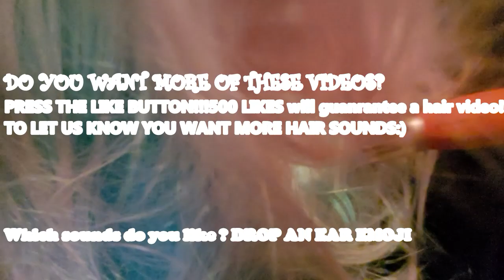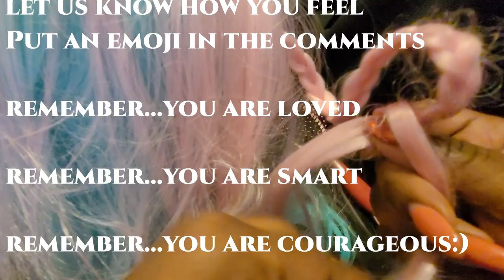ASMR Girlfriend plays with your Hair 🧐 She needs HELP 😭 brushing braiding hair play mouth sounds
Did you Buy Your Negativity Free Merch? Let us know when you do, so that we can give you a shoutout in the video!

TIP jar 🎁cash.app💋$IndulgeYesIndulgeasm